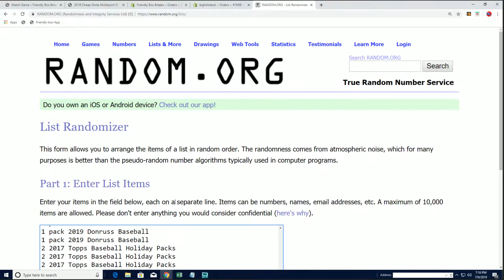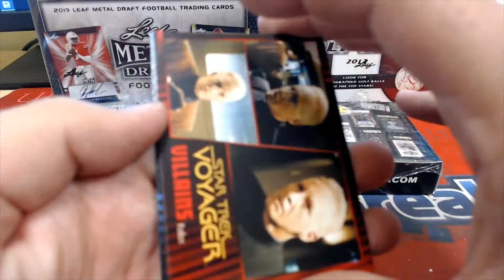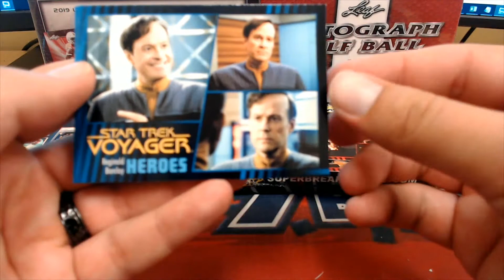Brandon B & Brad W 7 09 Match Game